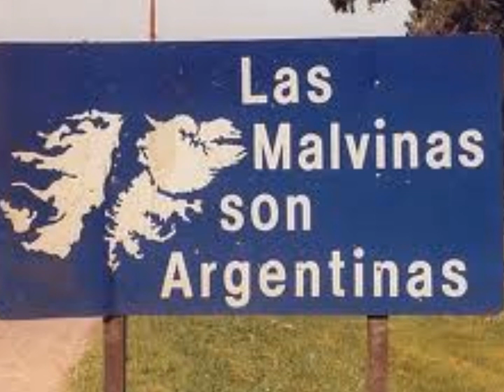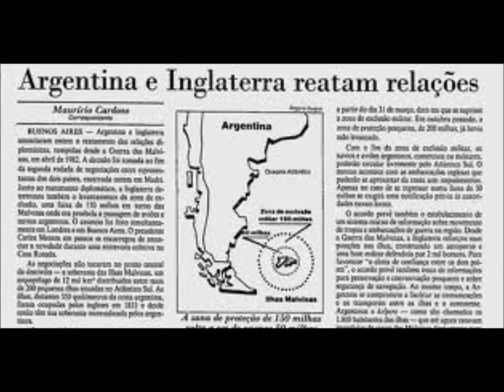HISTÓRIA CONTEMPORÂNEA: A GUERRA DAS MALVINAS = EDIÇÃO E NARRAÇÃO PROF. CESAR MOTA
Vídeo-aula produzida pelo Prof. Cesar Mota com reportagem da TV Globo e SBJ.
Os três arquipélagos situados no Oceano Atlântico, perto da costa Argentina constituem um domínio colonial britânico desde 1833. Não obstante, desde a sua ocupação em 1690 foram motivos de conflito entre o Reino Unido, França e Espanha, e depois entre o Reino Unido e a Argentina, que se considera herdeira dos direitos espanhóis sobre estas ilhas. Neste período, surgiram diversas discussões para estabelecer uma ou outra soberania, que terminaram com a ocupação britânica de 1833.  Em 1982, a Argentina alegou que as Ilhas Malvinas deveriam ser incorporadas ao seu território, pois com a independência em 1822, teriam direito ao território que antes pertencia à Espanha. Em 2 de abril de 1982, as forças armadas da Argentina invadiram as Ilhas Malvinas situadas a 464 km da costa argentina. O arquipélago, embora pouco habitado, tem uma posição geográfica estratégica. Em 2 de abril de 1982 a Argentina tomou a capital do arquipélago, Port Stanley, passando a chamá-la de Puerto Argentino. A inglaterra tentou resolver de forma pacífica, exigindo a saída imediata das tropas argentinas da região. Porém, com a recusa argentina, os britânicos enviaram forças militares prontas para o combate para o arquipélago. - No final de abril de 1982, 100 navios de guerra e 27 mil soldados britânicos chegaram nas ilhas. - Embora tivessem a vantagem da proximidade territorial, os argentinos não conseguiram fazer frente ao preparo dos militares britânicos e também à superioridade bélica. Enquanto os britânicos combateram com 100 navios de guerra, os argentinos tinham apenas 40. Os britânicos também contavam com aviões de guerra de última geração. Em 14 de junho de 1982, Com ampla superioridade militar, o Reino Unido saiu vencedor da guerra e manteve o controle das Ilhas Malvinas. O governo trabalhista de Thatcher ganhou força e ela conseguiu se reeleger primeira-ministra. Já a Argentina entrou em profunda crise econômica e política, teve o presidente Galtiere deposto e deu inicio ao processo de redemocratização do país. Durante todo conflito, que durou 75 dias, 258 britânicos , 649 argentinos  e 3 civis das ilhas morreram. As relações diplomáticas entre britânicos e argentinos ficaram suspensas e só foram reatadas em 1990. Mesmo assim, ainda existe um clima pouco amigável entre as duas nações. Em fevereiro de 2012, 30 anos após o conflito, o governo argentino solicitou a reabertura do caso para negociações. O governo britânico recusou prontamente, causando novamente um mal-estar nas relações diplomáticas entre os dois países.